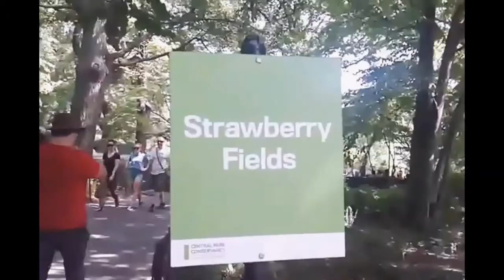Visiting New York city (part 1)